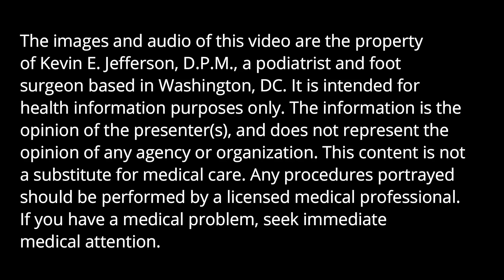Feet Revived: Toenails and Feet Brought Back to Life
The patient from “Nightmare of Issues” returns with  dystrophic toenails. His report from the previous visit shows that he does not have a fungal toenail infection. However, the ulcer on his right great toe has! returned. He is overdue for this visit due to new health issues, including skin cancer.

Kevin E. Jefferson, DPM is a practicing podiatrist, foot surgeon  and wound care specialist licensed in Washington, DC and Maryland. The content depicted on this channel consists of foot care provided to actual patients. All procedures shown should be performed by a licensed medical professional, and are not meant as a substitute  for medical care or do-it-yourself instruction.